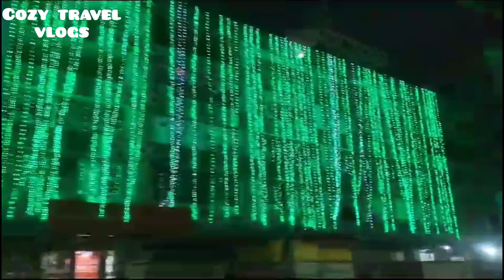Eid Milad un Nabi | Night View of Lahore |Lahore Mai Eid Milad un Nabi is tarha manai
Night view of Lahore in Eid Milad un Nabi Occasion.  Streets were decorated road also lightening. It's a road view of Gulberg to Mall road of Lahore in Milad un Nabi.
 Eid Milad un Nabi Mubarak